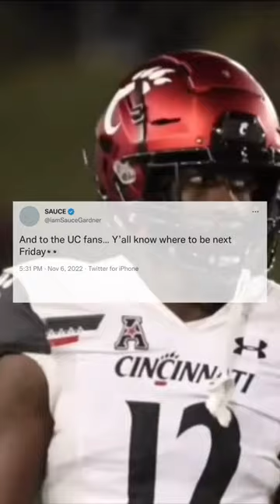See you there 👀